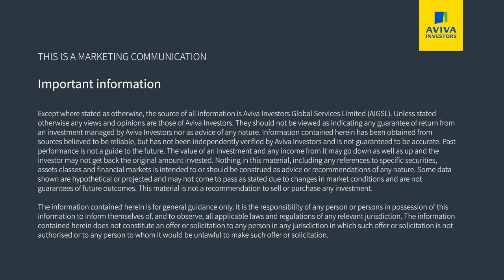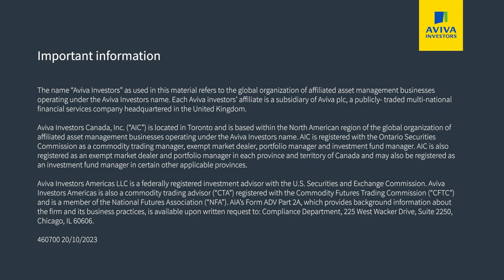The top 3 Economic Indicators to watch | Aviva Investors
Have you ever wondered what are the most important economic indicators portfolio managers look at? In this week's episode of Ask The Fund Manager, Shane O'Brien puts Dean Cook on the spot and asks him for the most important ones he looks at to help determine the direction of markets.